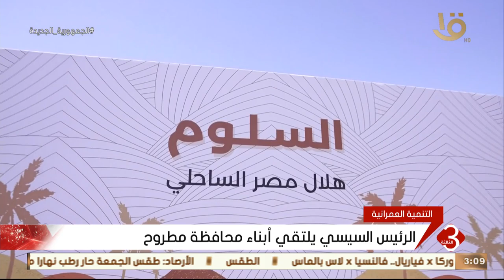نشرة الثالثة |الرئيس السيسي يلتقي أبناء محافظة مطروح